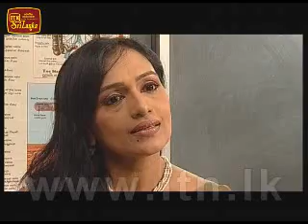sihina piyapath 20111226